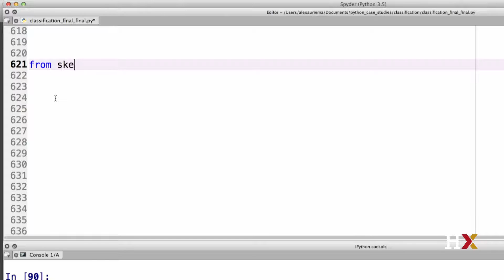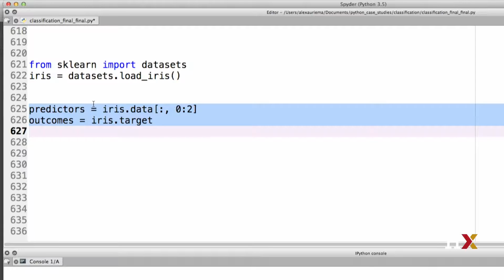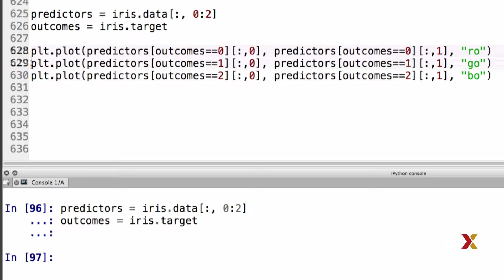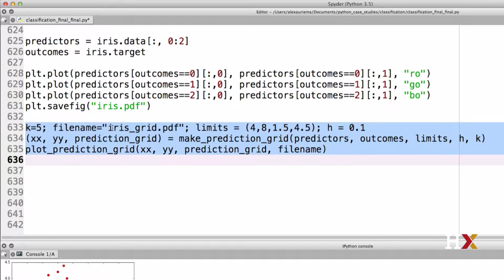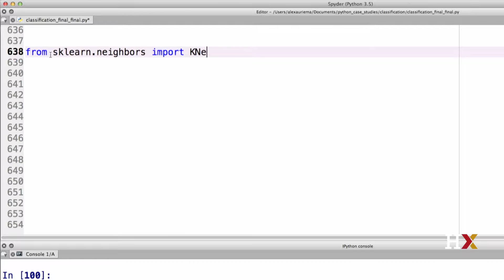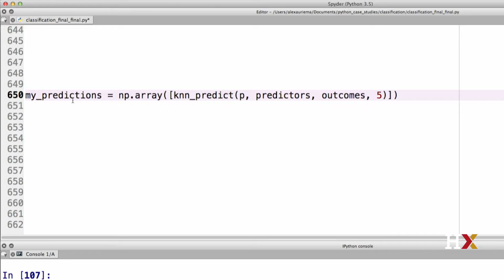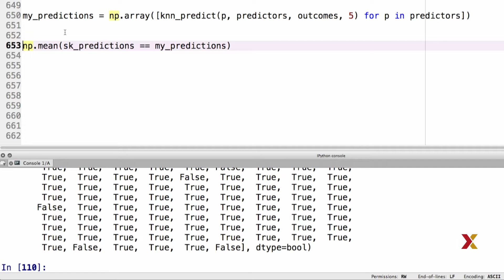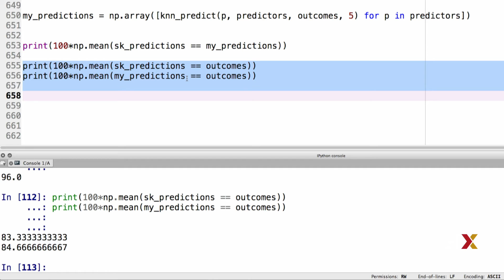HARUPRXX2016-V006500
DatPyv1x_s03_ss03_u08_c--_02052016_RC_v1fa_3.3.8: Applying the kNN Method_Branded-_edxmstr_v1.mp4